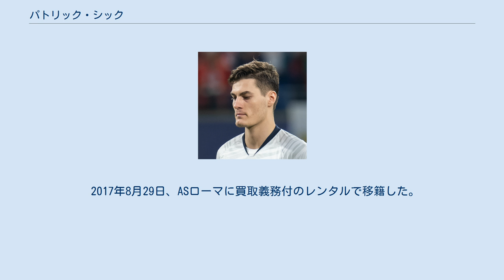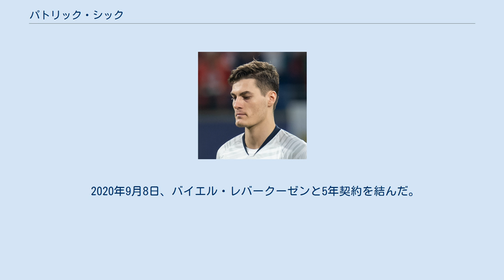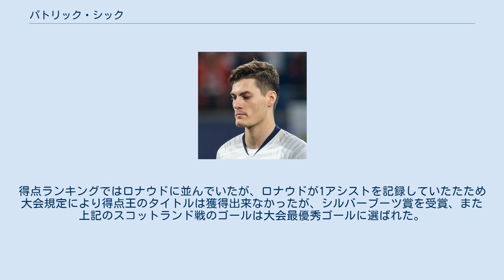パトリック・シック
パトリック・シック（Patrik Schick, 1996年1月24日 - ）は、チェコ・プラハ出身のサッカー選手。
チェコ代表。
ブンデスリーガ・レバークーゼン所属。
 チェコのACスパルタ・プラハのユースチームでキャリアをスタートさせ、2014年5月3日、FKテプリツェ戦でデビューを果たした。
 2016年7月13日、イタリアのUCサンプドリアに移籍、この2016-17シーズンは32試合で11ゴールを挙げるを見せると、2017年6月22日、ユヴェントスFC移籍に向けてメディカルチェックを受けることが発表されたが、移籍は破談した。
 2017年8月29日、ASローマに買取義務付のレンタルで移籍した。
契約期間は5年で、レンタル料金の500万ユーロに加えて、買い取りには900万ユーロを支払う必要があり、さらに2020年2月までに2000万ユーロを支払う義務がある。
条件達成次第で最大800万ユーロのボーナスを支払う必要がある。
2020年2月前に売却された場合、ローマはサンプドリアに2000万ユーロか、売却金額の50％が2000万ユーロより高額の場合は売却金額の50％を支払う。
2018年3月1日、シックがローマに完全移籍したことが発表された。
 2019年9月2日、RBライプツィヒに1年間のレンタルで移籍した。
レンタル料は350万ユーロと最大50万ユーロのボーナスで、RBライプツィヒが2020-21シーズンのUEFAチャンピオンズリーグの出場権を獲得した場合は2900万ユーロ、それ以外では2800万ユーロでの買取オプションが付随している。
 2020年9月8日、バイエル・レバークーゼンと5年契約を結んだ。
 チェコ代表として各年代でプレーした。
2016年5月27日、マルタとの親善試合でA代表初ゴールを決めた。
 2021年6月、UEFA EURO 2020ではグループステージ初戦のスコットランド戦では2ゴールを挙げて勝利に貢献、このうち2点目のゴールは相手GKの意表を突いた、45メートルを超えるものであった。
続く第2戦のクロアチア戦ではデヤン・ロヴレンから受けた肘打ちで流血するも、そのファールで得たペナルティーキックを決めた。
ラウンドオブ16のオランダ戦でもゴールを挙げベスト8進出に貢献。
準々決勝のデンマーク戦でも得点ランキング1位のクリスティアーノ・ロナウドに並ぶ大会5点目となるゴールを決めたが、試合は1-2と敗れた。
得点ランキングではロナウドに並んでいたが、ロナウドが1アシストを記録していたたため大会規定により得点王のタイトルは獲得出来なかったが、シルバーブーツ賞を受賞、また上記のスコットランド戦のゴールは大会最優秀ゴールに選ばれた。
 スパルタ・プラハ